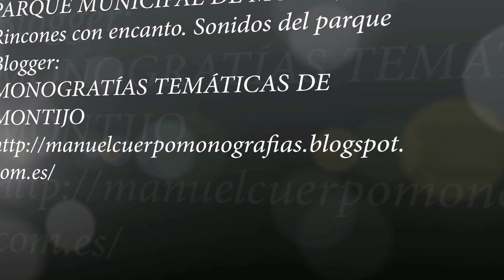PARQUE MUNICIPAL DE MONTIJO 2. CASETA DE LOS PATO Y SONIDOS DEL PARQUE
Es un vídeo de Manuel Cuerpo Rocha. editado para su blogger
MONOGRAFIAS TEMÁTICAS DE MONTIJO
TÍTULO: PARQUE MUNICIPAL DE MONTIJO. SONIDOS DEL PARQUE
Estanque lo los patos.